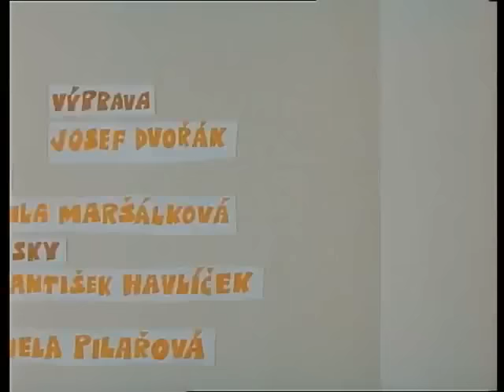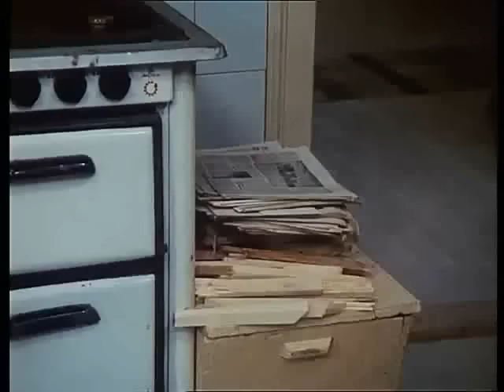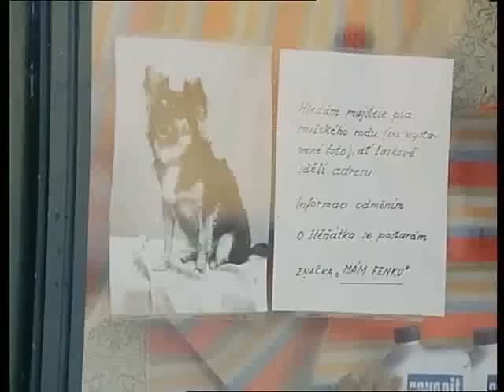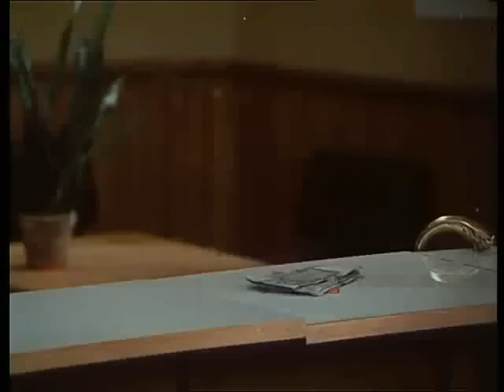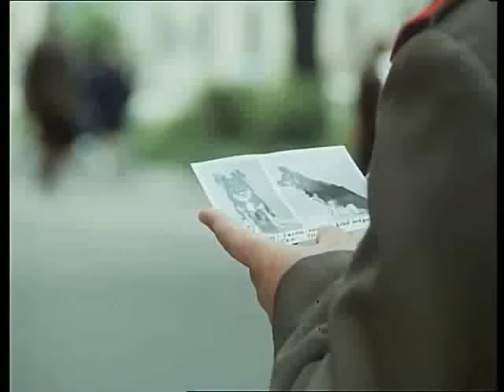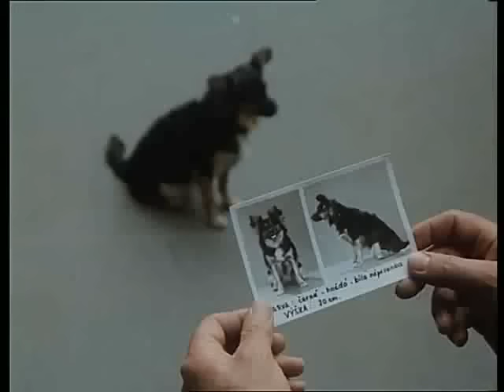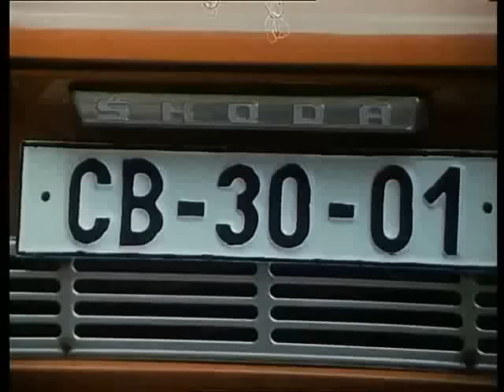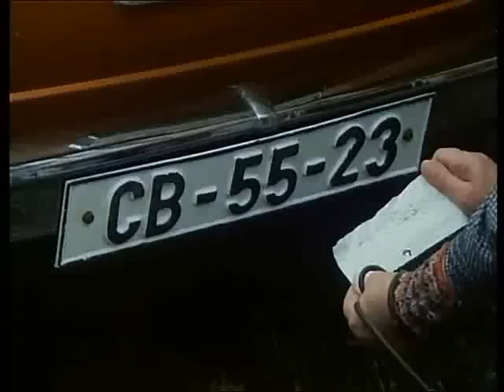Drah tety a j 1974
pro jednu tetičku, koupil jsem rakvičku. krásně je ozdobí věnečky žloutkový Mistrál!